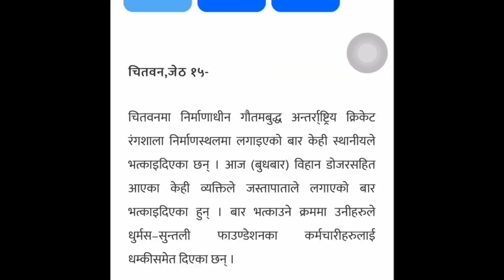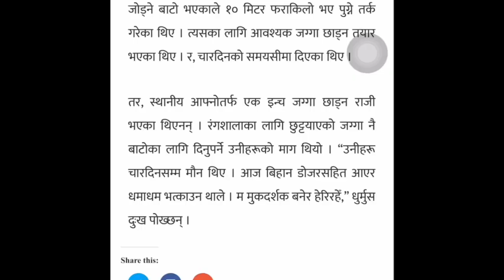Sitaram Kattel Dhurmus live news chitwan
बिकास बिरोधि जोसुकै भए पनि हदैसम्मको कारबाही होस् !